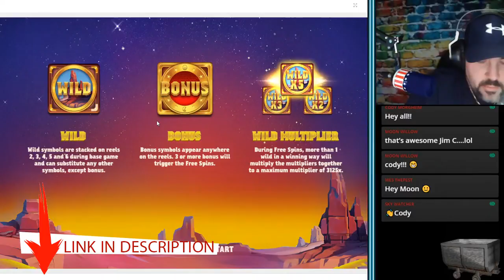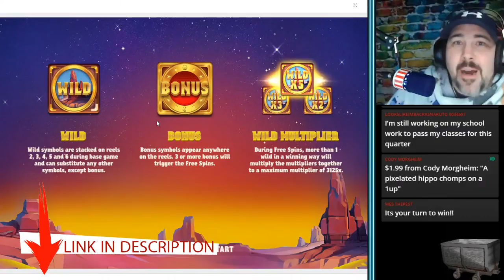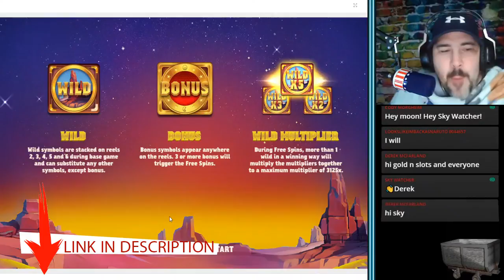Quest to the West Game Trailer